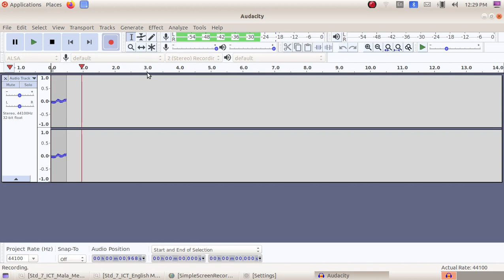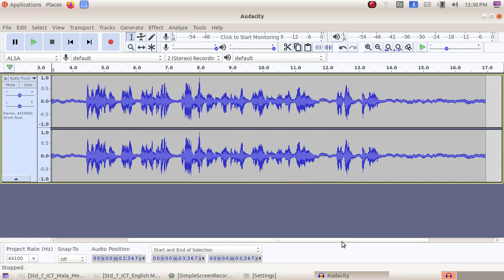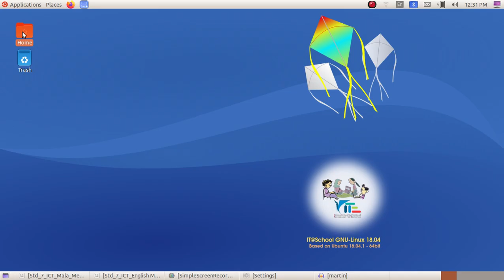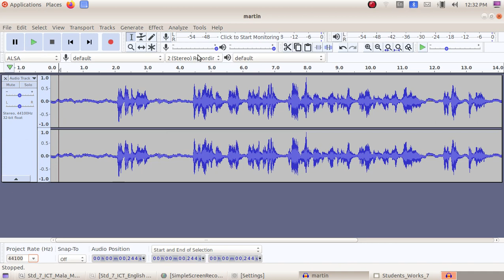ICT Tutorials Std 7 Chapter 4.2 Audacity ശബ്‍ദലേഖനം കമ്പ്യ‍ൂട്ടറിൽ Sound Recording in the Computer